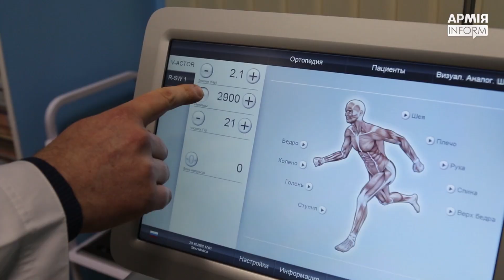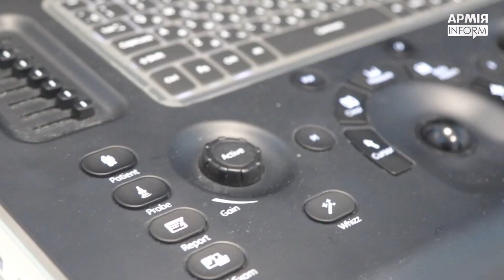Військовим морякам безоплатно надаватимуть допомогу в одному з найкращих медичних закладів Одеси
Продовження матеріалу тут -